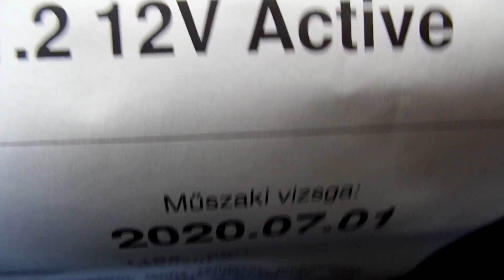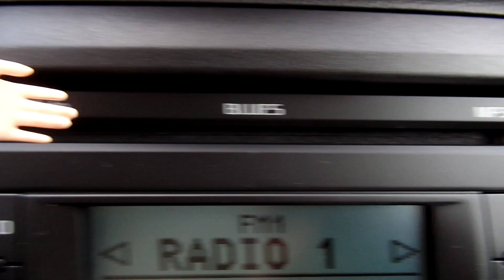Skoda Fabia 1.2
Keveset futott Skoda Fabia eladó 60 lóerős 1.2 benzinmotorral gyönyörű tűzpiros színben. Végig márkaszervizben szervizelt igazolt Km futású! Megkímélt kopásmentes szép utastérrel.  2 db eredeti gyári bicskás infrás kulccsal. AUX, MP3,CD. Jéghideg klíma! 25% önerőtől hitelre is megvásárolható. Helyszíni hitelügyintézés!

Budapesti telephelyünkön autóhitel ügyintézés, teljes-körű okmányirodai ügyintézés gépjármű átírás, eredetiségvizsgálat, műszaki vizsgáztatás.